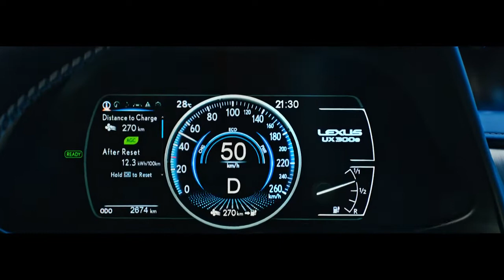Nouveau Lexus UX 300e : Le premier SUV Lexus 100% électrique ⚡ est chez SIXT ! 🧡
Vous souhaitez opter pour un véhicule 100% électrifié ? Prenez le virage vert🟢 avec la marque orange🧡 : SIXT vous propose la location du Lexus UX 300e en France !

Vous souhaitez conduire ce SUV🚙 du futur en toute liberté ? SIXT vous propose la location de Lexus UX 300e à Marseille, Lyon, Paris, Toulouse… Ainsi que dans de nombreuses villes en France et à l’étranger. Pour vérifier si ce véhicule électrifié haut de gamme est disponible près de chez vous, rendez-vous sur votre app SIXT ou sur sixt.fr !